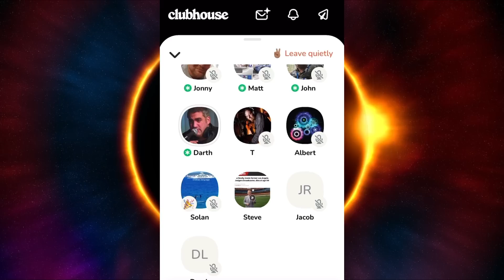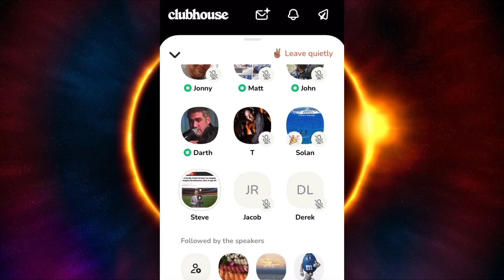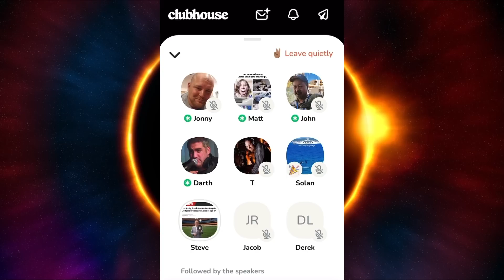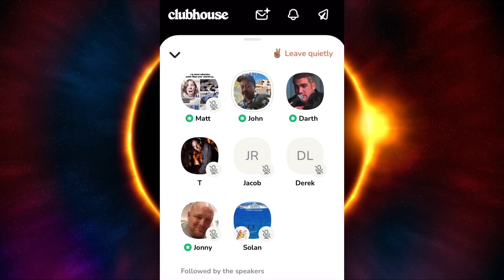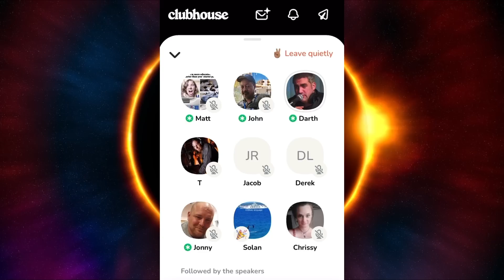Worlds WORST apologist DARTH DAWKINS versus atheist Troll Steve Appell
Special Thanks To paid members📣

Saxy Calzone - Top Fan🔝

Kamm Goodbarrel
GreyKnight7777
efont81
BitburgBONZO
MrBiggdeey
Timothy Bodey
JMIKE
Galactus Galan
William Cullum
James Fitzwater
Adam Gillespie
Chimpanzee that
Ben Grosser
Roy lindsay
Magellan
Josh
Tomasz
Elitest2
Roy Batty
Garrett Dryden
Quinn
Sicfesswut

Thank you for your paid subscriptions

Clubhouse name Daz CHD